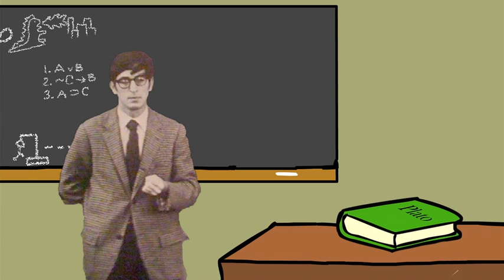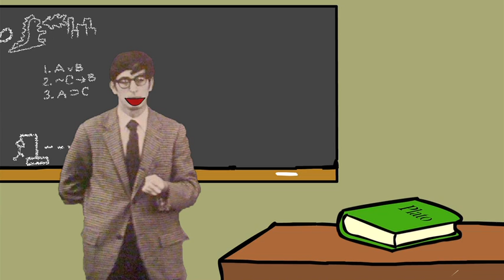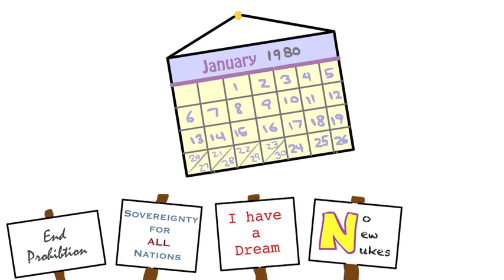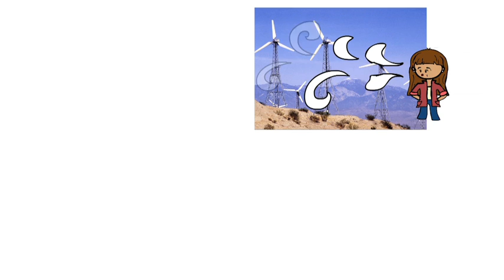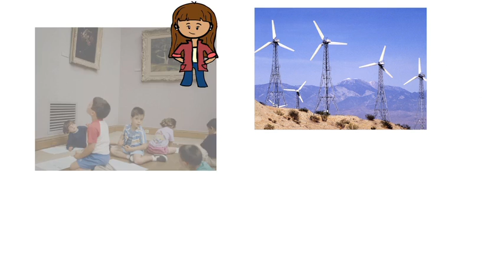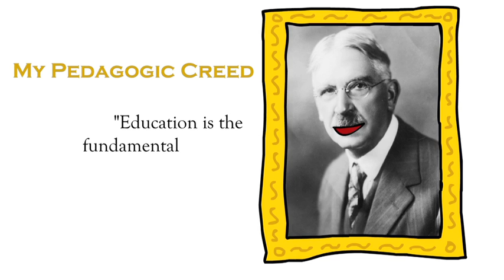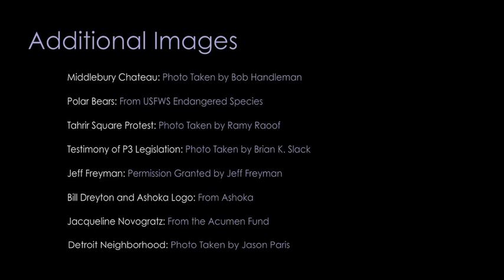Social Entrepreneurship in the Liberal Arts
Jonathan Isham, professor of economics at Middlebury College; director, Middlebury Center for Social Entrepreneurship
Animated & edited by Robin Gimm '14

Produced as part of the Summer 2012 Video Intern Program by the Williams College Office of Information Technology